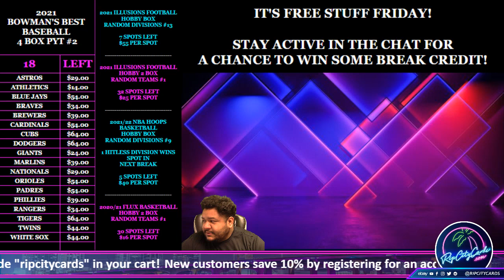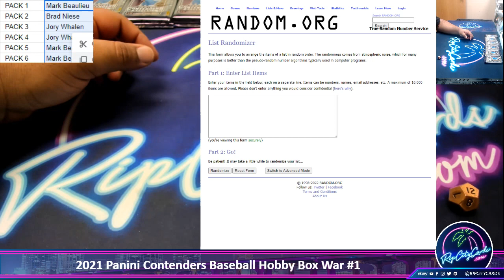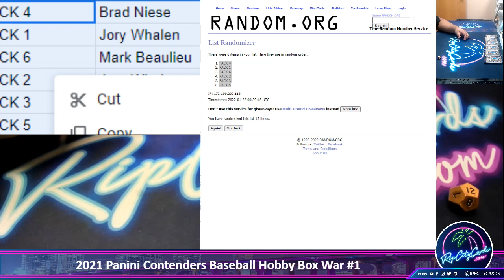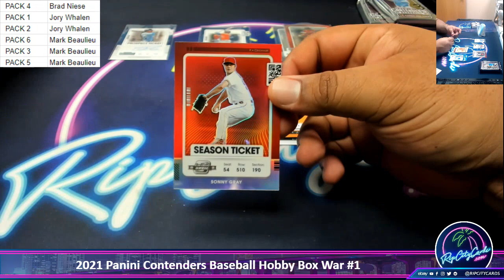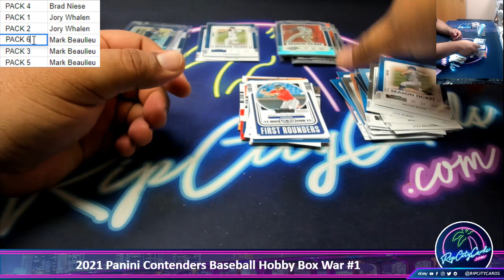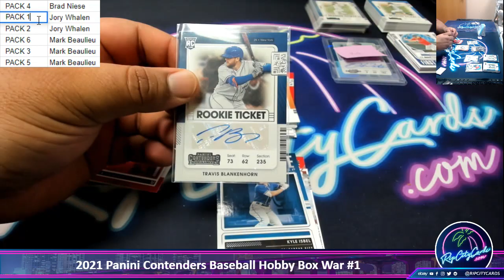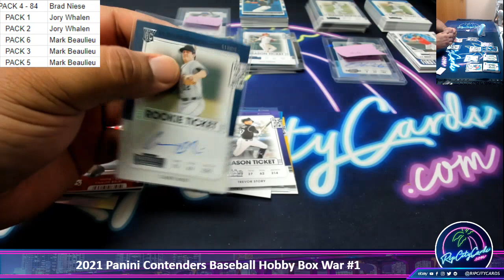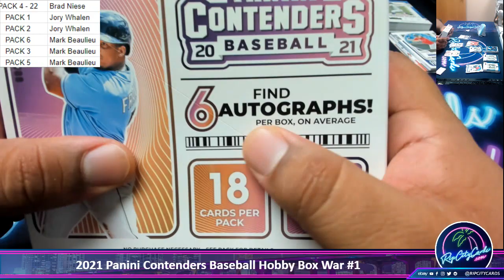2021 Panini Contenders Baseball Hobby Box War #1